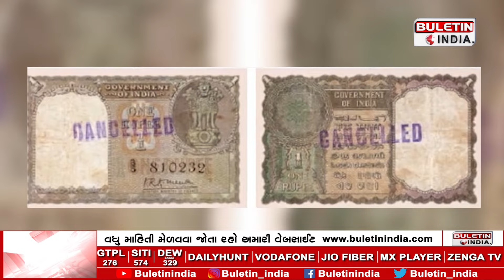જાણો નોટ પર ગાંધીજીનો ફોટો કોણે પાડ્યો..?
Mahatma Gandhi on Currency
Gandhi Portrait on Banknote
Currency Note Design History
Person Who Put Gandhi on Note
Gandhi Banknote Origin
Currency Note Printing Facts
Gandhi Portrait Currency Trivia
Currency Note Portrait Story
Gandhi Photo on Money
Banknote Designers History
Money Portrait Origins
Gandhi Banknote Mystery
Banknote Portrait Placement
Gandhi Image on Currency
Note Design Decision Maker
Currency Note Historical Facts
Gandhi Money Printing Details
Banknote Designer Identity
Portrait on Money Notes
Gandhi Note Printing Revelation